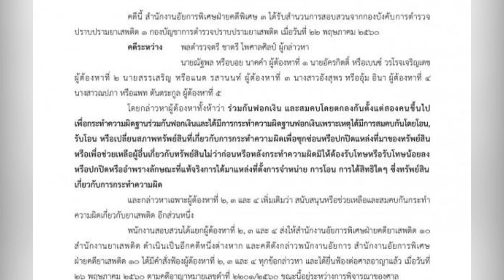อัยการไม่ฟ้อง "แพท ณปภา"- กระทบคดี "เบนซ์ เรซซิ่ง" | 3 ส.ค. 60 | เจาะลึกทั่วไทย Tonight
รายการ เจาะลึกทั่วไทย TO Night วันที่ 3 สิงหาคม พ.ศ.2560 เวลา 20.00 น.

ดำเนินรายการโดย ดนัย เอกมหาสวัสดิ์ และคุณอมรรัตน์ มหิทธิรุกข์

เจาะลึกประเด็นร้อนในสังคมไทย
- ม.44 ก็เอาไม่อยู่...นักเรียน-นักเลง
- “ลุงป้อม”ปราม พธม.เคลื่อนไหวคดี 7 ตุลา
- ไม่จบ! 7 ตุลา ยังคาที่แพ่ง

ติดตามรายการ "เจาะลึกทั่วไทย To night" เป็นประจำทุกวันจันทร์ – พฤหัสบดี เวลา 20:00 น.